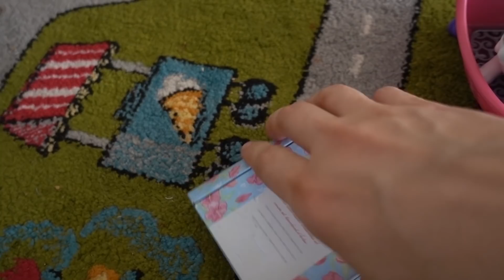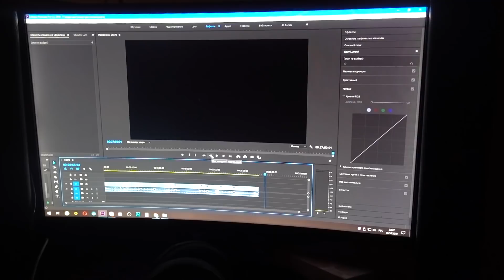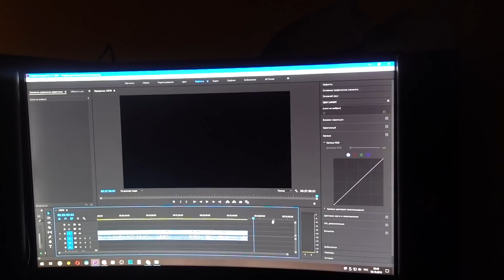VLOG Поехали на день рождения Серёжи